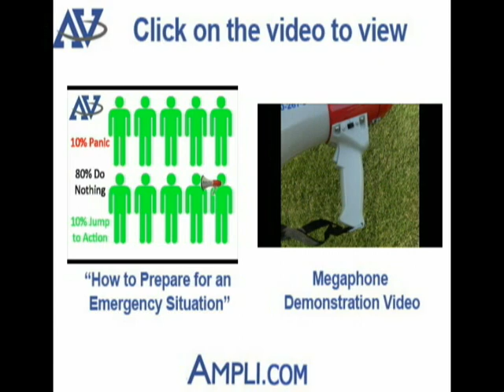How to Plan an Evacuation Drill | Fire Drilling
Firestorms Solutions representative Dave Flora describes how to plan your evacuation drills in an optimal way.
To conduct an effective evacuation drill requires effective communication throughout your organization.  At the beginning of the drill, you should have an assigned assembly area coordinator leave for the area for assembly and stand so people know where they need to go when they evacuate.

You should walk through and have your floor marshalls do a floor sweep; you should have people check for disabled occupants; you need to have constant reporting going back to the building coordinator and then you need to go to the assembly area and gather information.

It is important to be able to project your voice over a panicked crowd so you can properly communicate emergency procedures to them.

Video Tags: amplivox how to emergency survival disaster evacuation preparedness management response crisis "emergency plan" howto diy portable pa audio "sound system" systems "survival gear" "fire plan" procedures bioterrorism "evacuation plan" fire "emergency management" agency agencies megaphone bullhorn loudspeaker megafono emergencia info ready.gov basic tips tornado earthquake terrorism high middle school university ipod iphone firestorm solutions educational help tutorial building checklist bus planning lectern podium